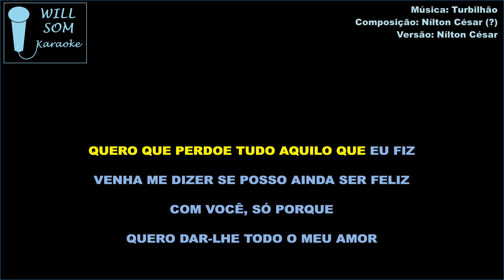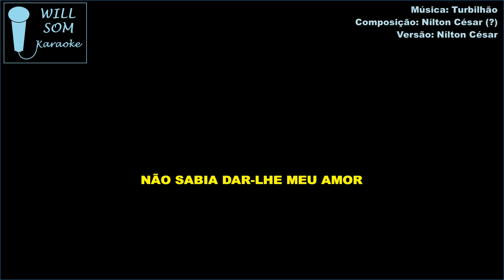Turbilhão (Karaoke) - Nílton César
Composição: Nílton César (?). Não estou seguro quanto a esta informação.